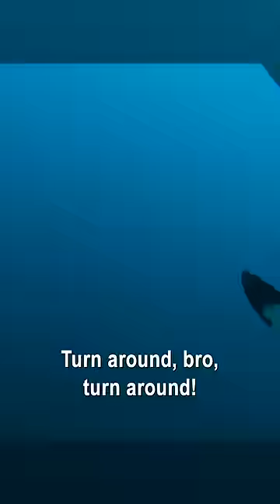Diver's cage is ATTACKED by monstrous great white shark | Shark Week | Discovery